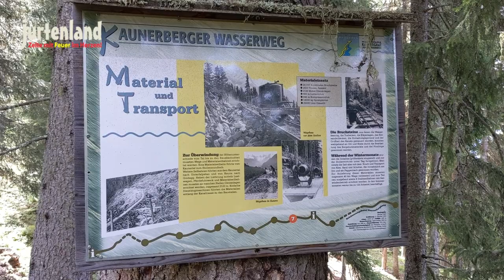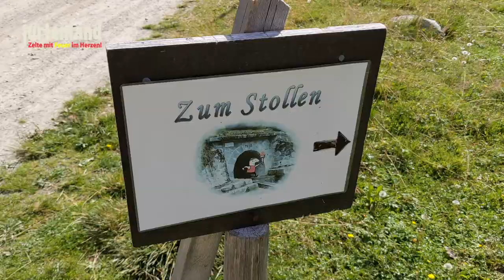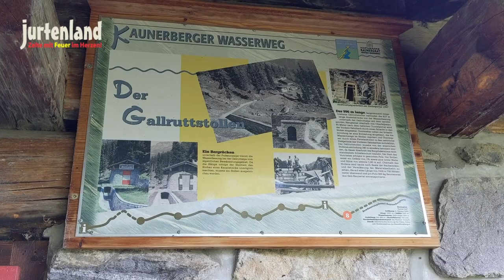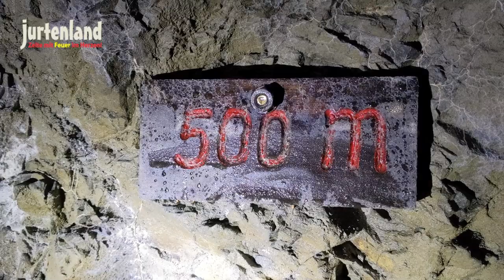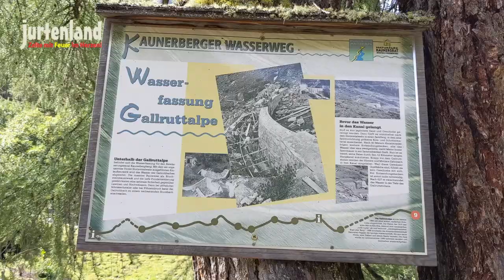Kaunerberger Wasserweg - Jurtenland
Täglich neues über Jurtenland erfährst du bei Facebook